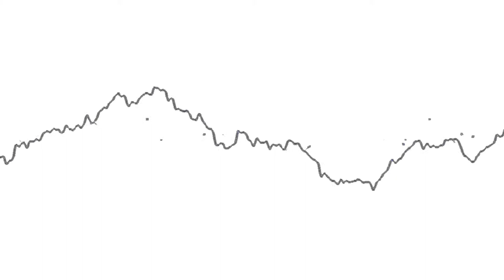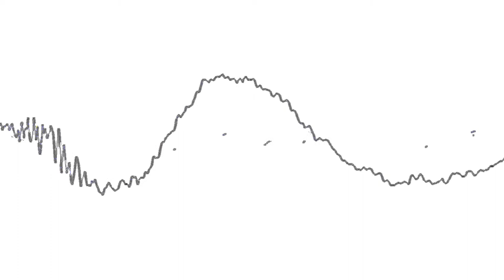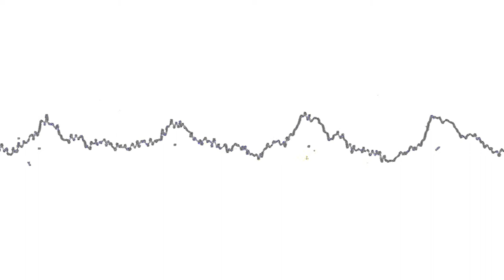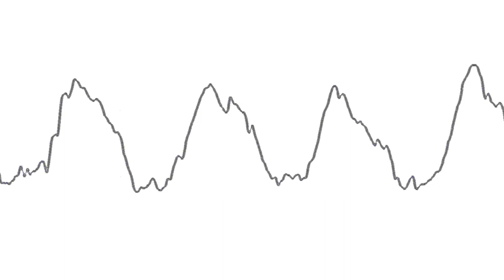Rhythm of Rain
I’m very proud of this piece.  If you have not listened to any of my other songs, please give this one a try, I think you will like it.

All the tracks, fourteen of them, were created and edited using the midi editor or note play editor white board.